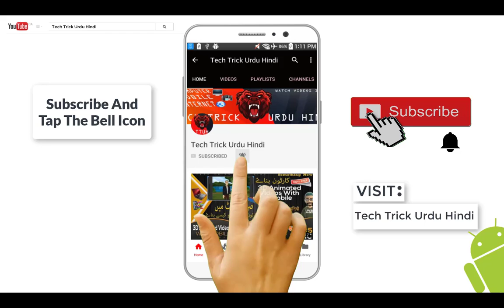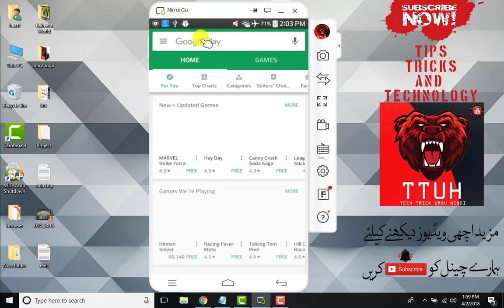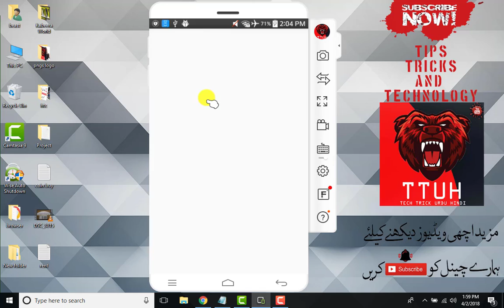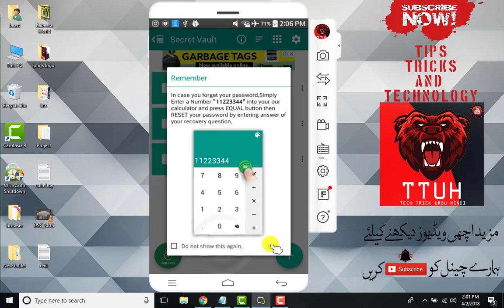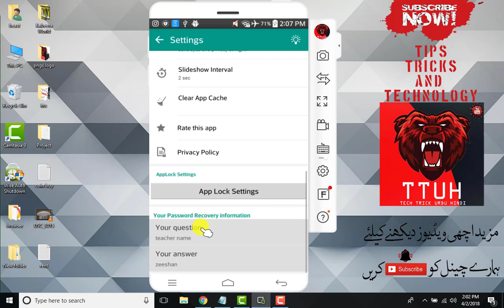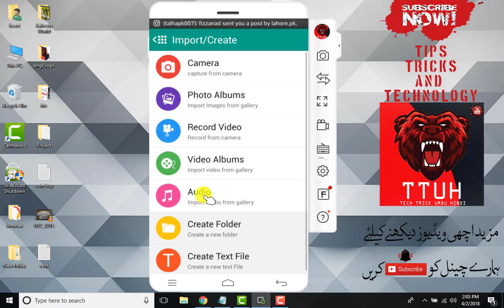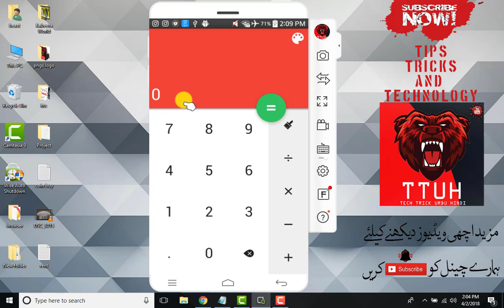Best Calculator App Lock Must Try Urdu/Hindi | Hidden Locker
Best Calculator App Lock Must Try Urdu/Hindi | Hidden Locker By Tech Trick Urdu Hindi

Friends is video me app sekhain gay kay kis trha app 1 normal se calculator me apni chezo ko chupaa sakty hain .to video ko samjhne kay liye start se end tak dekhye aur channel ko zaroor subscribe karain.

Use this calculator vault to hide pictures, hide photos, hide videos and use app lock secretly inside app.

Try this amazing functional app lock and hide pictures so that hidden pictures not visible in photo gallery.

Is your old App lock still visible in your phone as "APP LOCK" app?

Prying eyes Know which App lock you are using and may uninstall to break your security. This app locker is designed as simple calculator. Calculator vault - Gallery Lock app open only by secret code that is set by you other wise it functional as simple calculator. This way no one knows your mobile had installed gallery lock and you can secretly hide pictures to keep safe from others by this Smart Calculator.

Main Features:
- Import and hide pictures, hide video from photo gallery.
- Sort files and folder and change view to Grid or list view you like most with smart locker.
- Capture photos and record videos from camera by this Gallery Lock and hide photos and video inside app.
- Create new private hidden note with inbuilt editor inside Gallery Locker.
- Enabling Face Down from settings will let you set the action of taking care when someone came suddenly and you just face down phone. for example close app, open another app or open any website.
- Finger Print Detection will help you to enter into vault or open app lock without need to enter password in supported devices.
- Beautiful functional Inbuilt Image Viewer has function like slideshow, shuffle and you can set timer of slideshow interval from settings.
- Night Mode - view your gallery locked pictures and videos in dim light to Protect Eyes.
- Use restore function from Gallery locker when you want to show pictures and video in mobile gallery.
- You can manage media by create, rename, delete folders and files inside app.
- Lock Apps by App Lock feature available by both Password Lock and Pattern Lock.

Smart App Lock Features:
☆ Intruder Selfie: Selfie will be automatically taken of person who trying to break your app lock security with wrong PIN or pattern.
☆ Fake Cover App Lock: your apps and its lock can be cover with force close screen which simulates that opened app is closed by error. only you know the trick to get real app lock and open your apps.
☆ Finger Print Unlock: you can use your real fingerprints registered in your phone to quick unlock apps and calculator also.
☆ Switches Lock : take Control over Phone's wifi/Bluetooth Switches.

Most useful features:
☆ GIF playable photo viewer.
☆ Photo Slideshow by folder hidden photos and GIF.
☆ Video player to watch videos inside video locker.
☆ Text editor to manage personal hidden notes.